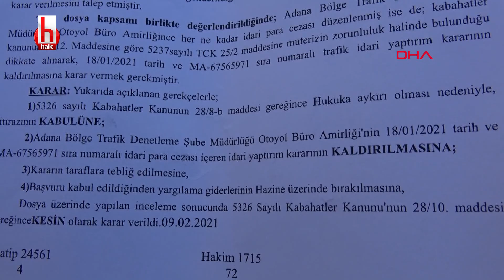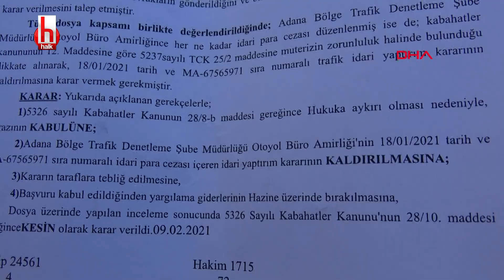Ceza yiyenler dikkat ! Bu haber sizi ilgilendirebilir...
ADANA Hastaneye yetişmeye çalışırken radar cezası yazılan genç, genç hukuk mücadelesini kazandı
Hastaneye yetişmeye çalışırken radar cezası yazılan genç, genç hukuk mücadelesini kazandı

ADANA'da beslediği köpeğin saldırısından kaçarken yere düşerek bileğini inciten Hukuk Fakültesi öğrencisi Mehmet Rıdvan Tanrıöver'e, hastaneye yetişmeye çalıştığı sırada hız limitini aştığı için trafik cezası yazıldı. Tedavisinin ardından kesilen cezaya itiraz eden Tanrıöver başlattığı hukuk mücadelesini kazanarak cezasını iptal ettirdi. Tanrıöver yazılan cezanın iptaline sevindiğini belirterek, "Bu karar emsal teşkil edecektir'' dedi.
Olay 18 Ocak günü Ceyhan ilçesinde meydana geldi. İlçedeki bahçelerinde kangal köpeği besleyen Hukuk Fakültesi öğrencisi Mehmet Rıdvan Tanrıöver, oynadığı sırada köpeğin saldırısına uğradı. Köpekten kaçmak için koşan Tanrıöver, dengesini kaybedip yere düşerek kolundan ve bileğinden yaralandı. Annesiyle birlikte kentteki hastaneye gelen Tanrıöver, hız limiti aştığı için trafik ekipleri tarafından uygulama noktasında durduruldu. Araçtan indirilen Tanrıöver'e 161 kilometre hızla gittiği gerekçesiyle 652 lira trafik cezası yazıldı. Ekiplere hastaneye gittiğini söyleyen genç adam polislerin cezayı yazması üzerine hastaneye gitti. Tedavi altına alınan Tanrıöver'in kolu alçıya alınarak taburcu edildi. Olayın ardından yazılan cezaya itiraz eden genç, hukuk mücadelesi başlatarak yazılan cezayı iptal ettirdi.

'BU KARAR EMSAL TEŞKİL EDECEK'
Köpeğinin asabi tavırlar göstererek kendisine saldırdığını söyleyen Tanrıöver köpekten kaçtığı sırada bileğinin üzerine düştüğünü söyledi. Bileğinin şişmesi üzerine hastaneye yetişmeye çalıştığını söyleyen Tanrıöver, ''Hastaneye giderken trafik ekipleri tarafından durduruldum. 161 km hızla radara girmişim. Polislere hastaneye gittiğimi ve elimin ve ayaklarımın yaralarını gösterdim. 652 lira ceza yemekten kurtulamadım. Ceza kağıdımı aldıktan sonra sağlık durumum söz konusu olduğundan hastaneye giderek röntgen çekildi. Kolumu alçıya alıp yaralarımı temizlediler. Daha sonra ben bu haksızlığa karşı, hukuksuzluğa karşı mücadele ettim. Adaletin yerini bulması için cezaya itiraz dilekçesi yazdık. Adana 2'nci Sulh Ceza Hakimliği dilekçemizi kabul ederek, yaptırımın kaldırılmasına karar vererek Türkiye'de emsal nitelikte bir karar vermiş oldu. Çok güzel bir karar oldu. Bu karar emsal teşkil edecektir'' diye konuştu.